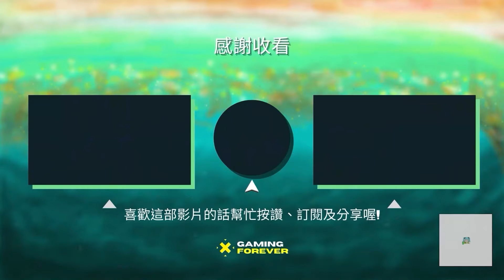【孤骨:英雄殺手】『我掉頭就走!』Skul: The Hero Slayer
【孤骨:英雄殺手】是一款Rogue-like類型的2D橫向闖關遊戲。
玩家將扮演一個小骷髏，
拯救被人類勇者所擄走的骷髏王。
本遊戲的特色是藉由小骷髏的"換頭"能力，
玩家能獲得該頭生前的技能與攻擊方式，
成為玩家通關的助力。
如同其他的Rogue-like遊戲，
隨著玩家不斷的死亡與重生所獲得的點數，
可以獲得更強大的身體素質，增加過關的能力。
並可取得不同的武器以及道具。
推薦給喜歡2D橫向卷軸以及Rogue-like遊戲的玩家。

章節:
0:00 有興趣的歡迎訂閱+開啟小鈴鐺
15:00 有興趣的歡迎訂閱+開啟小鈴鐺!